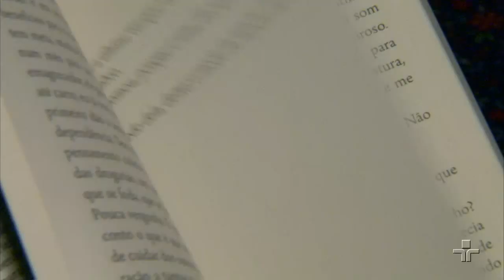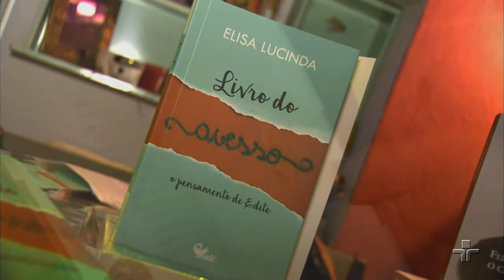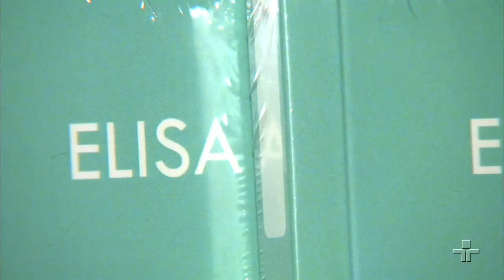Lançamento 'Livro do Avesso - O Pensamento de Edite', de Elisa Lucinda | Literatura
A atriz e poeta Elisa Lucinda acaba de lançar o seu segundo romance, 'Livro do Avesso - O Pensamento de Edite'. Acompanhamos a leitura do lançamento do novo livro.